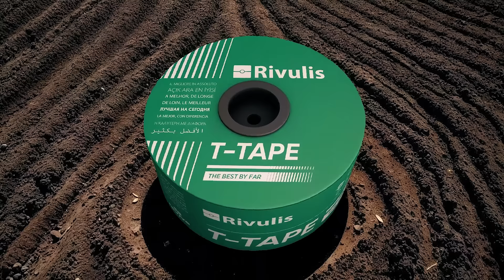T-Tape Band - Let's Grow Cabbage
Rivulis T-Tape, the best by far drip irrigation for cabbage 🥬💦